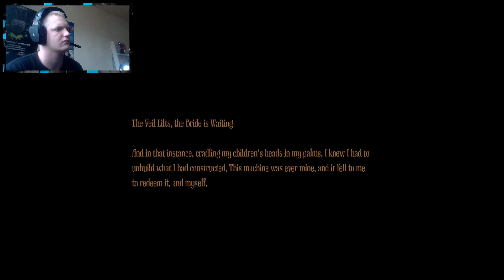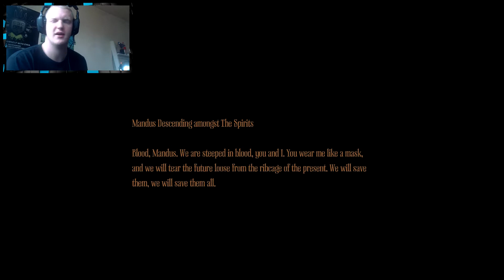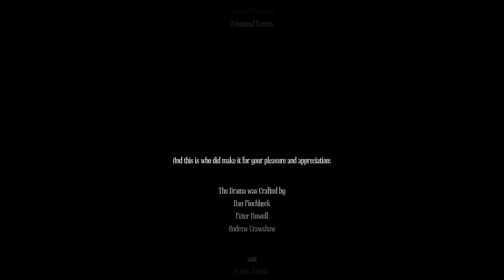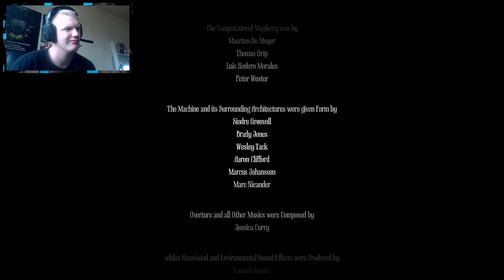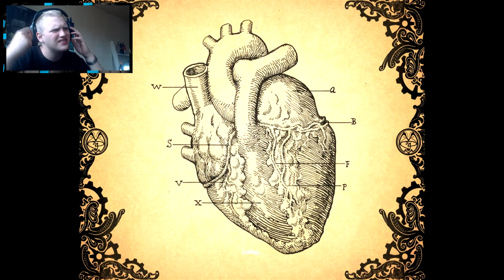DET SLUTTER HER - AMNESIA: A MACHINE FOR PIGS | SLUT [DANSK]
Gæster ► (Ingen)